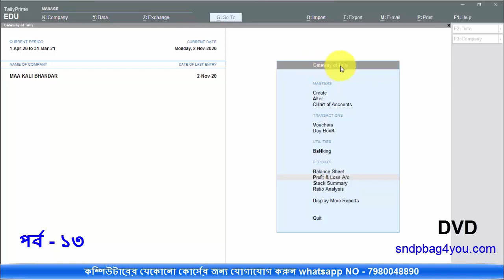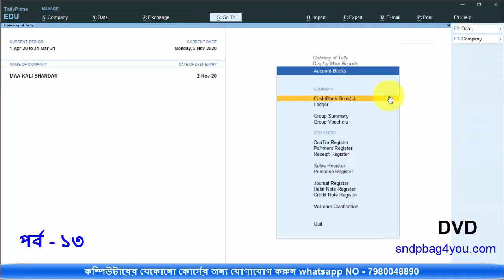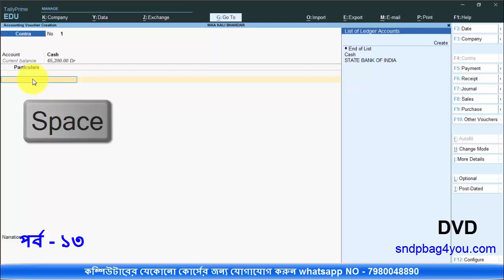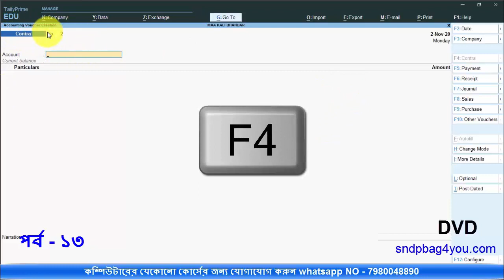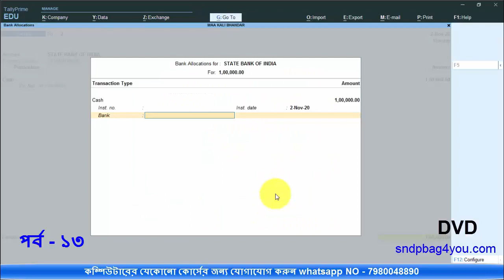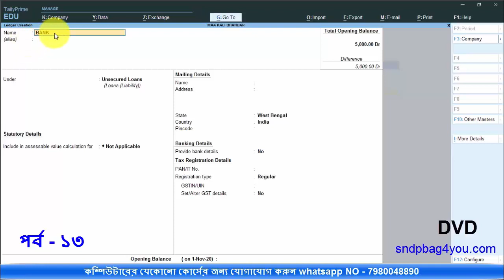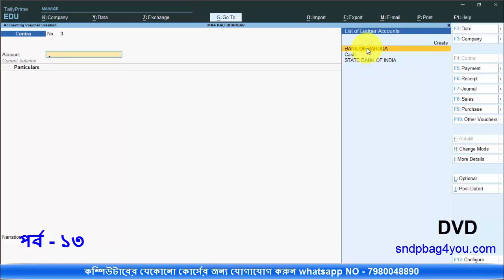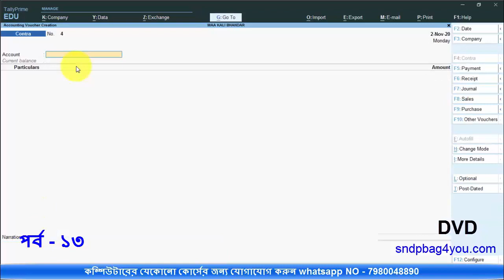TALLY BANGLA | CONTRA Voucher Entry in Tally Prime |PART 13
How to Entry Tally Prime CONTRA Voucher
এই রকম ৮০ + ক্লাস পাওয়ার জন্য আমাদের DVD কোর্সটি ক্রয় করতে পারেন নিচের লিঙ্ক থেকে

gst return,tally prime voucher entry,tally prime full course in 100 minutes,tally prime item allocation,inventory in tally prime,tallyprime step by step from beginning,tally solutions,tally erp 9 full tutorial in hindi all
parts,tally basic,tally prime bangladesh.

Before you continue you should have a basic understanding of the following:
• tally erp9
• journal entry
• payroll

Don"t Call please whatsapp.